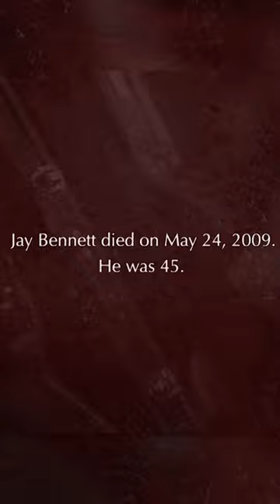How Could One Man Wear SO Many Creative Hats!?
Delve into the extraordinary life and musical legacy of Jay Bennett, the unsung hero of Wilco and a recording studio virtuoso. This feature-length documentary explores his pivotal role in creating Wilco's iconic albums, collaborating with Jeff Tweedy on masterpieces like "Being There," "Summerteeth," and "Yankee Hotel Foxtrot." Discover the captivating story of Bennett's critically acclaimed solo career and the profound impact he made on the music world before his tragic passing at the age of 45.